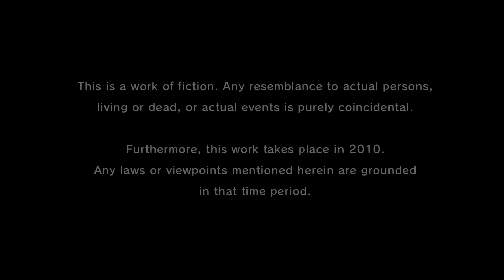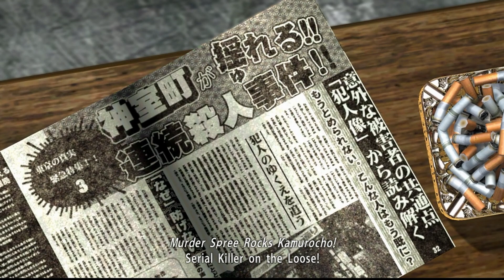Yakuza 4 RM Shun Akiyama Chapter 1- Collection Day & Thugs & Ihara & Arrest Part1